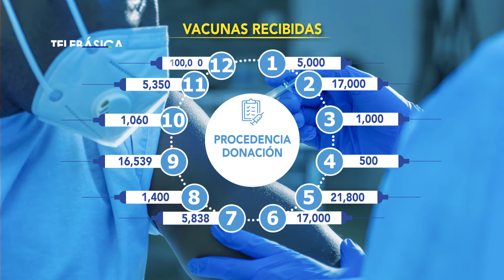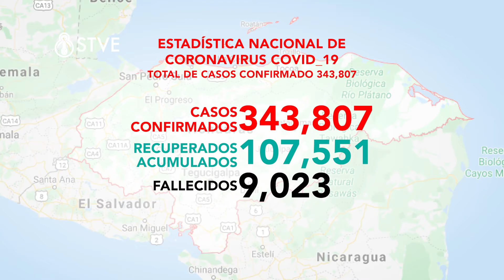COVID-19 Al día - 06-sep-2021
Conoce las noticias actuales de la pandemia en nuestro país, a través de COVID-19 Al día.